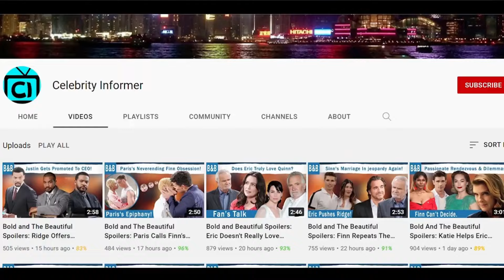CBS FULL 04-17-2024 The Bold and The Beautiful Full Episode Wednesday, 17th April | B&B Spoilers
The Bold and The Beautiful Spoilers: Phoebe's Potential Return Spells Trouble for Steffy. You know there’s a fine line between insufferable and intriguing and Steffy’s passed it all. She was supposed to be tough like her granny, fans loved that Stephanie was ruthless, yes she made questionable decisions, but her character was likable. Heck even Sheila’s character is likable but at this point, Steffy’s gone too far and there’s no stopping her. So what if Phoebe returned and gave Steffy a taste of her own medicine?